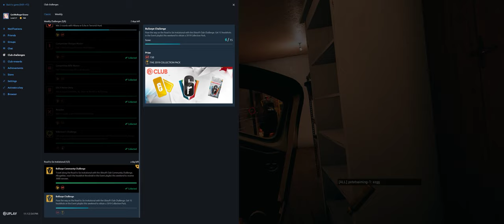Rainbow Six Siege + Part 3296 + Oregon TDM Bomb + Wind Bastion pcgaming crew